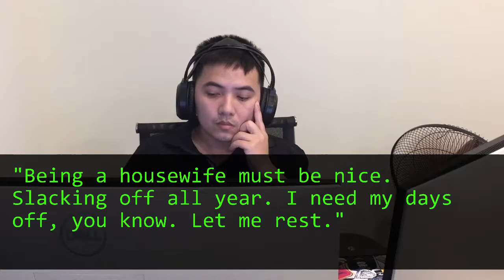My husband“I sold this house to my eldest son!”I'm pay mortgage loan Daughter in law said“Get out!”